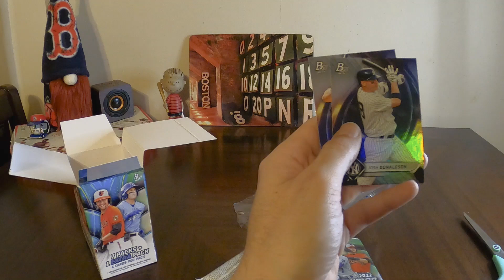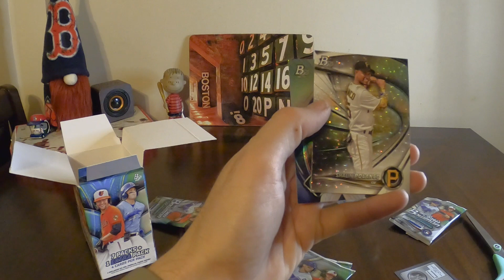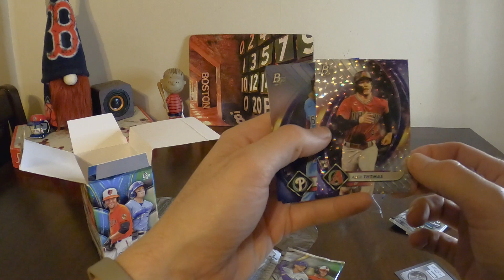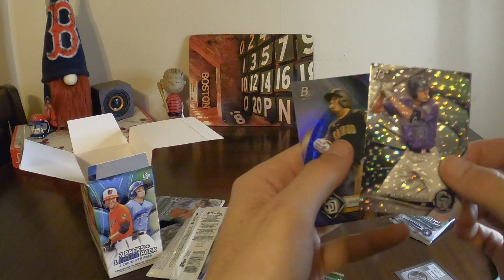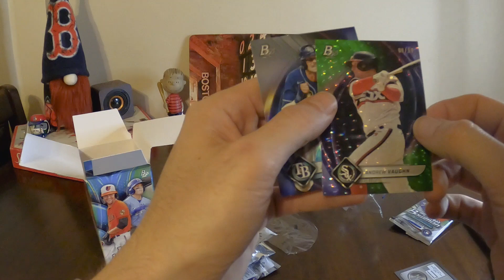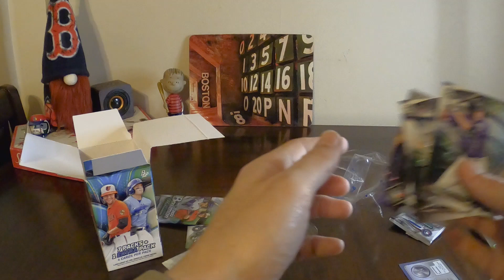Breaking 2022 Bowman Platinum Baseball Blaster Box!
We got our hands on some 2022 Bowman Platinum Baseball and we need see what's happening!